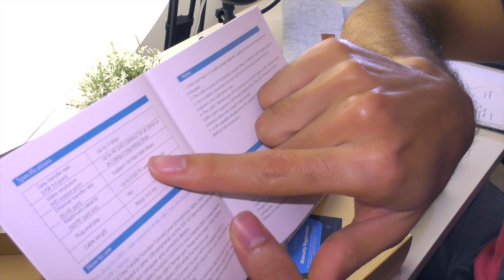Os MELHORES ACESSÓRIOS p/ o teu PC PORTÁTIL !!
Se usas computador portátil laptop então não vais querer perder isto para o tornar ainda mais poderoso! Descobre aqui os acessórios da Dodocool!
- Mala para portátil
- Auriculares sem fios
- Hub USB-C 8 em 1

- Sérgio Silva
- Marco Conceição
- Luis Marques
- João Osório
- Jorge Vidinha
- Ricardo Garcia
- Francisco Costa
- Walciley Vieira
- Inês Guerreiro
- Miguel Braga
- Vanessa Maia